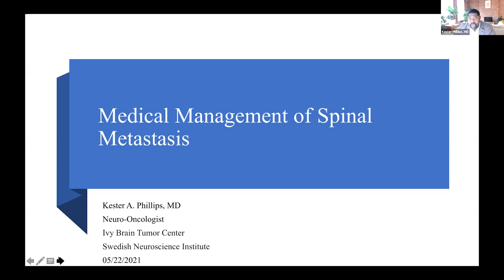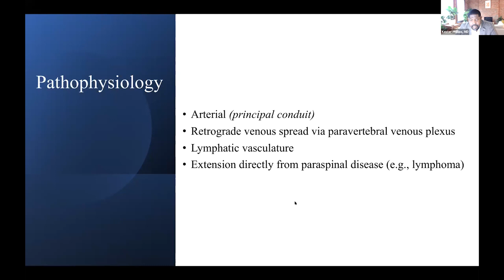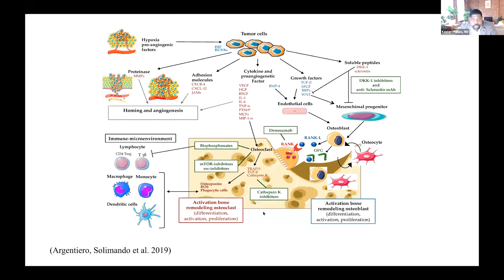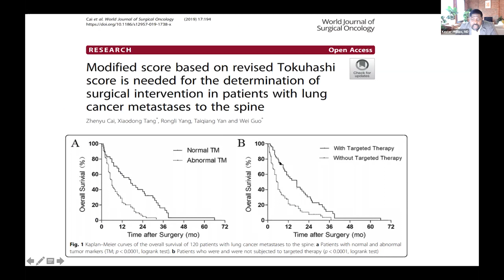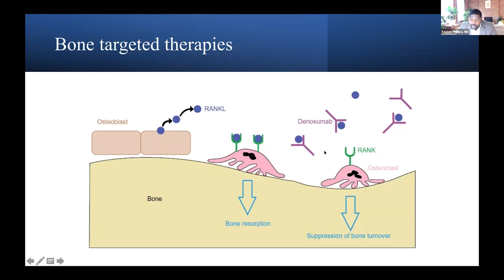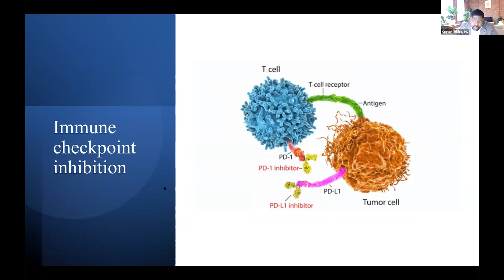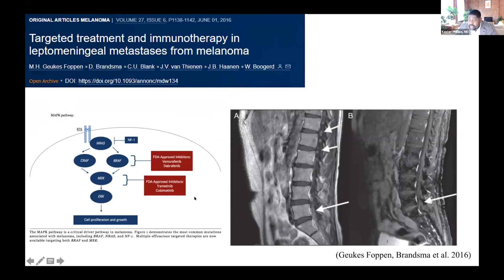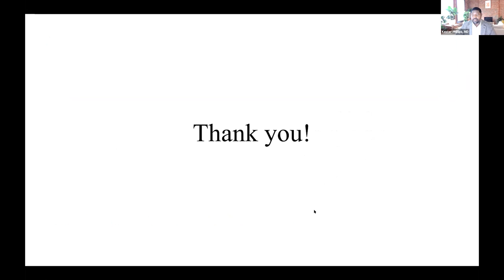Medical Management of Spinal Metastasis - Kester Phillips, MD